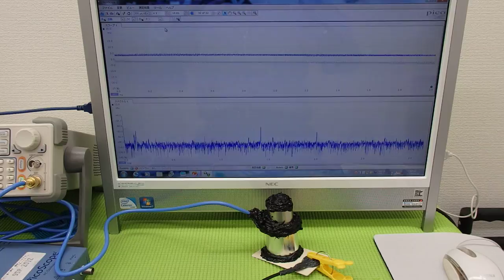オリジナル超音波実験 Ultrasonic experiment （超音波システム研究所 ultrasonic-labo）